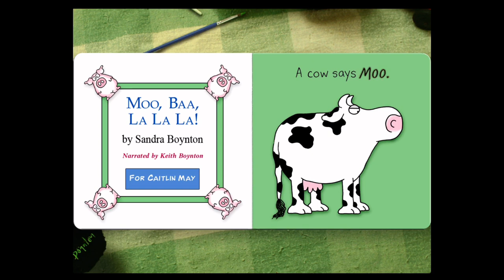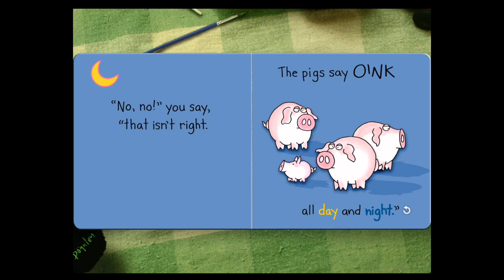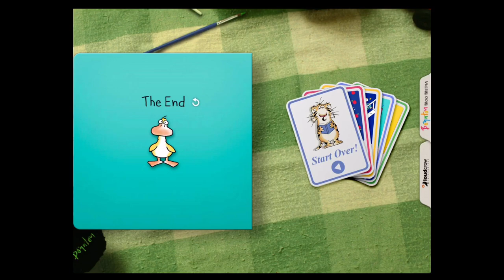Story Time - Moo, Baa, La La La by Sandra Boynton Interactive app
Story Time - Moo, Baa, La La La by Sandra Boynton

We love everything by Sandra Boynton. These Sandra Boynton apps are fun to read, listen to, and just plain poke around!